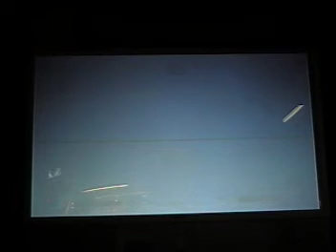35. ll.nd (Frank West/Roll) vs. Bingo (Joe the Condor/Batsu)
Family Fun Arcade: Bi-Weekly AirDashers Tournament 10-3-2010

35. ll.nd (Frank West/Roll) vs. Bingo (Joe the Condor/Batsu)